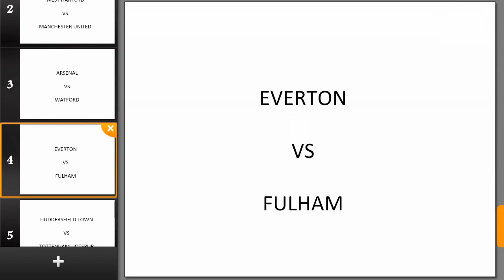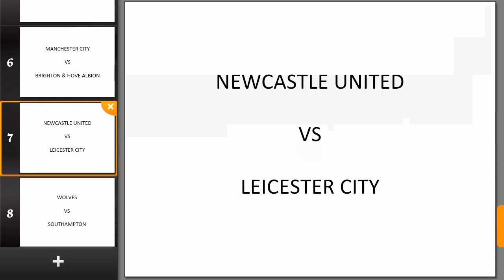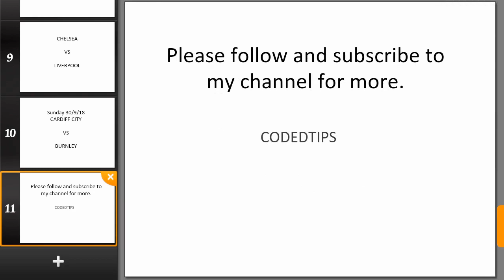English premier league matchweek seven review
In this video we go talk about all the matches Wey go happened during the week for English premier league matchweek seven.